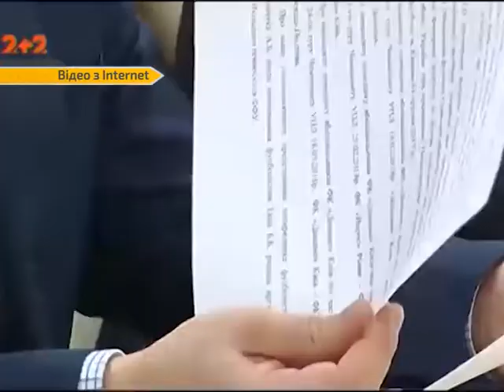Спорт ревю 17 жовтня 2019